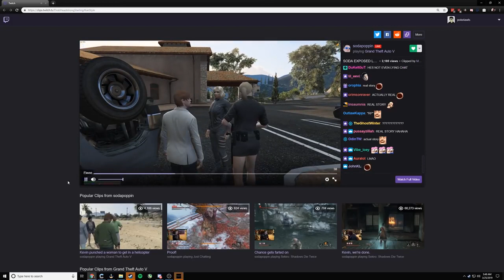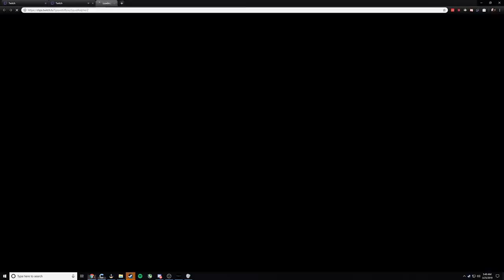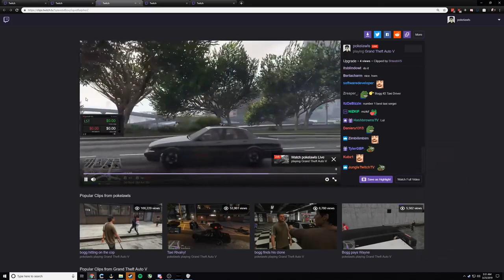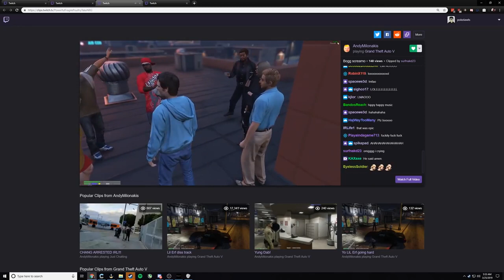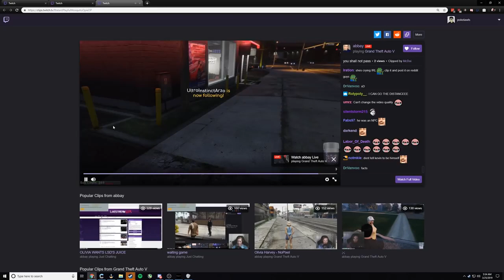POKELAWLS REACTS TO GTA 5 RP (with chat) #5